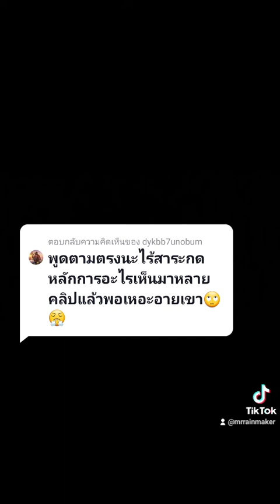+ duck = F U C K:พูดตามตรงนะไร้สาระกดหลักการอะไรเห็นมาหลายคลิปแล้วพอเหอะอายเขา🙄😤